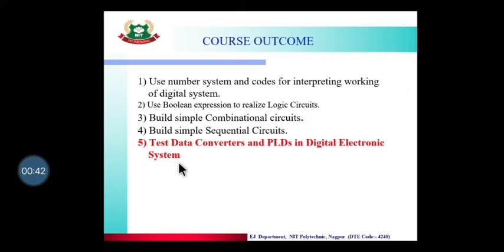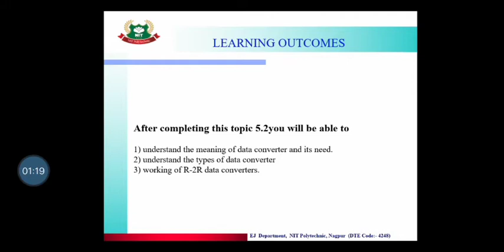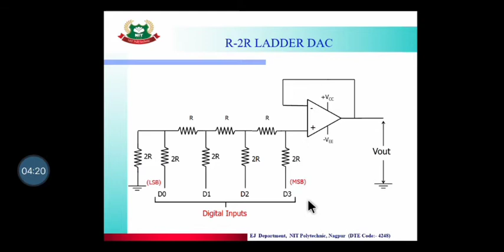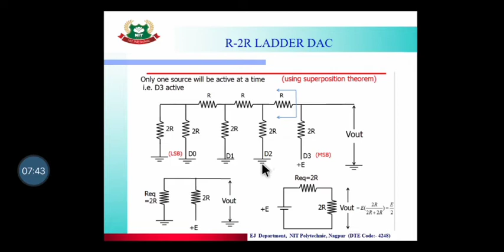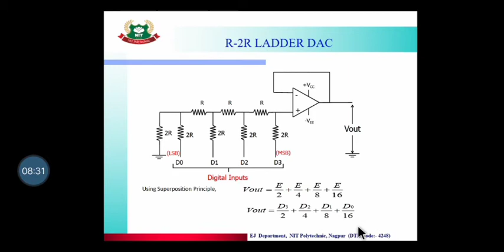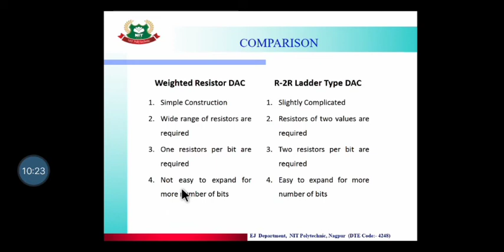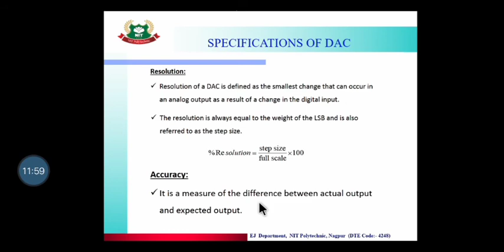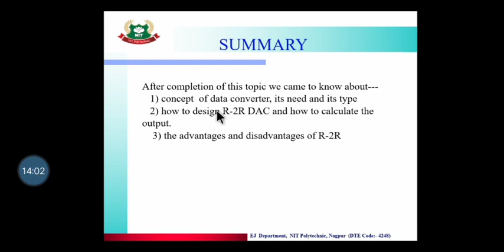L2 U5 DTE R2R Digital to Analog Converter